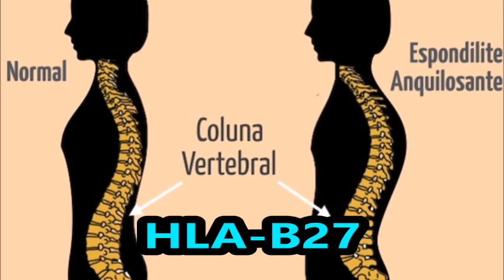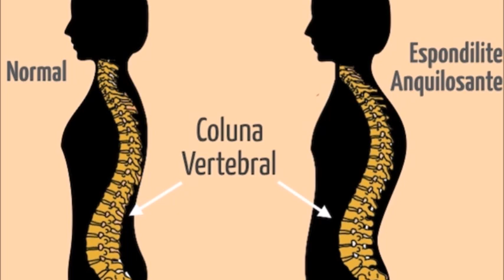Tudo sobre a espondilite anquilosante parte 1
Tudo sobre ESPONDILITE ANQUILOSANTE parte 1

Espondilite anquilosante é uma doença inflamatória crônica,
 por enquanto incurável, que afeta as articulações do esqueleto axial
 (que compreende os ossos da cabeça, tórax e coluna),
especialmente as da coluna e ombros, e dos quadris e joelhos.

MEU ENDEREÇO

jacarei-são paulo

imagens,
exercicios,
ressonancia magnetica,
postura,
tratamento,
quadril,
coluna,
exame fisico,
dor,
radiografia,
pessoa,
fisioterapia,
sintomas,
sacroileíte,
teste de schober,
uveite,
paciente,
frases,
cirurgia,
pescoço,
fisiopatologia,
radiologia,
sindesmofitos,
diagnóstico,
joelho,
alongamento,
ombro,
critérios,
rx coluna,
doença,
cintilografia ossea,
tomografia,
cervical,
homem,
artrite,
pelve,
epidemiologia,
esquiador,
evolução,
lombar,
psoriase,
hla b27,
raiox,
juvenil,
aposentadoria,
cid,
etiologia,
remedio,
famosos,
reumatismo,
estado avançado,
dia mundial da,
direitos,
sinal de romanus,
auto imune,
portador,
bacia,
lesão de anderson,
avançada,
antes depois,
causas,
pdf,
grave,
asdas,
nos pés,
mão,
imunossupressor,
soronegativa,
artigo,
idoso,
cotovelo,
ppt,
calcanhar,
antiinflamatório,
achados radiologico,
fibromialgia,
caes,
pilate,

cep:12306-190